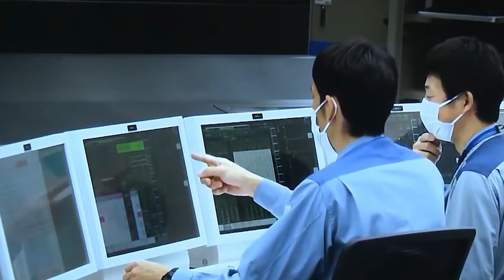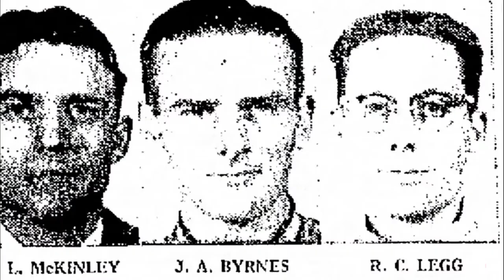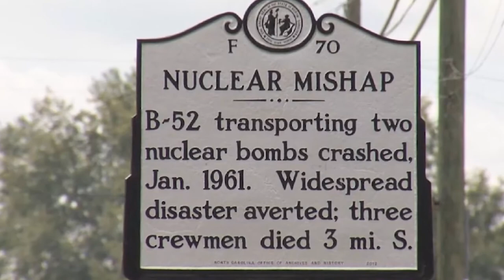Top 10 Worst Nuclear Disasters In History | Went Horribly Wrong 🥺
The long term impacts of Nuclear disasters can usually spread over thousands of years. In spite of the threat of Nuclear disasters, Nuclear Power Plants are important and provide roughly 5.7% of the world’s energy and 13% of the world’s electricity.

0:24 Mihama nuclear power plant Japan 2004
1:00 Ibaraki prefecture japan, 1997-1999
1:52 Fukushima Japan 2011
2:23 Chernobyl Ukraine 1986
3:05 Fukushima Japan 1999
3:33 Windscale England 1957
4:20 SL 1 idaho 1961
5:01 Test 219
5:39 Goldsboro b52 crash
6:17 Castle bravo, march 1st 1954